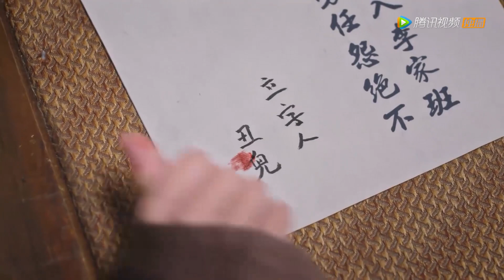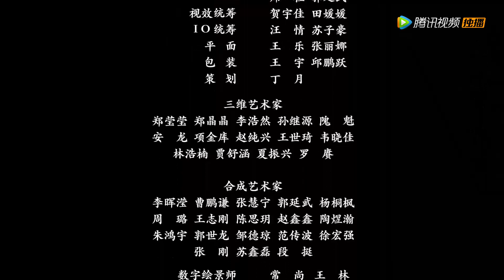EP21 | The Avengers! They all work together to deal with the enemy | [An Old Magic]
【Synopsis】It tells the story of Liu Tian, who is arrested by the imperial city chief, because of the case related to the magic. Juggler Ling Dong met, and the two people who are considered masters and apprentices were involved in this case. The case was intertwined and foggy. In the end, love was secretly born because of the company along the way.
【Starring】Zhang Sifan, Shang Xuan, Ever ,Han Ruoyan